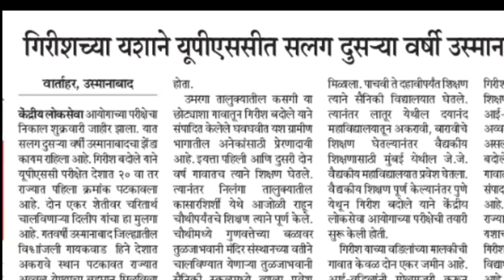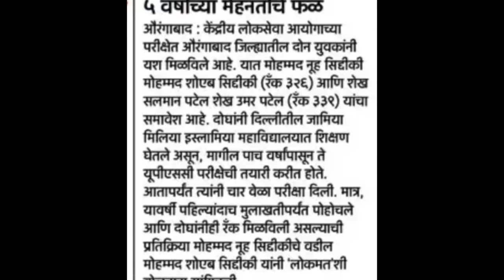Dr. Girish Badole from Osmanabad UPSC Result maharashtra topper 2017-18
Dr. Girish Badole from Osmanabad (Khasgi, Omarga) secured AIR-20 in UPSC exam 2017-18 & is also a Maharashtra topper in this exam.